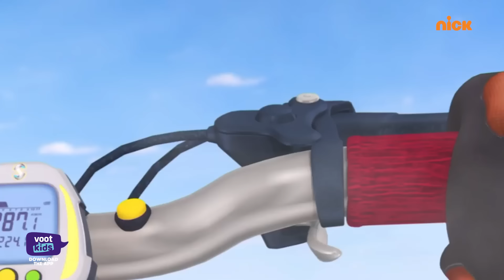Shiva | शिवा | My Friend Dolphin | Episode 18 | Download Voot Kids App